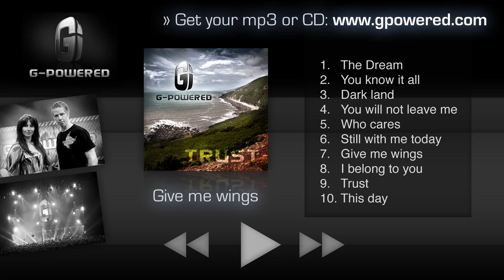G-Powered - Give me wings (Trust Album 2010 Official Full length)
GIVE ME WINGS

There's no sign of the sun, just clouds so grey
they make it hard to see where this road takes
There is always the wind on my face
There are these endlessly lightless days

Give me wings to fly
Then I can cross the sea,
I'll cross the land and sky

Give me wings strong enough
to keep me in the air when I get weary
then I'll make it there
where I meet your love

There's the rain that leaves me cold again
and reminds me of the tears shed in the past
There's only you to hear my every prayer
to give a sense of safety that can last